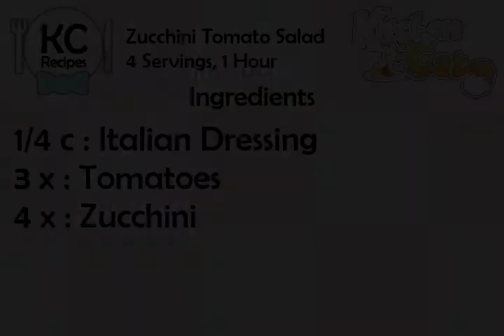Zucchini Tomato Salad - Kitchen Cat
★ Kitchen Cat ★ Zucchini Tomato Salad Recipe.
For this recipe you will need:
✰ ✰ ✰ ✰ ✰ INGREDIENTS ✰ ✰ ✰ ✰ ✰
1/4 c : Italian Dressing
3 x : Tomatoes
4 x : Zucchini